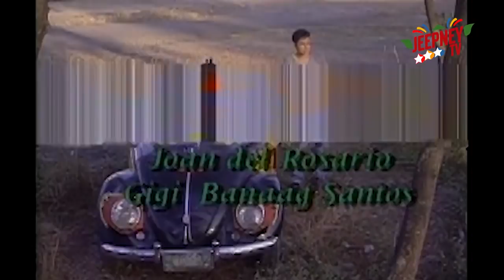Wansapanataym: Celeste (Jericho Rosales) | FULL EPISODE 42